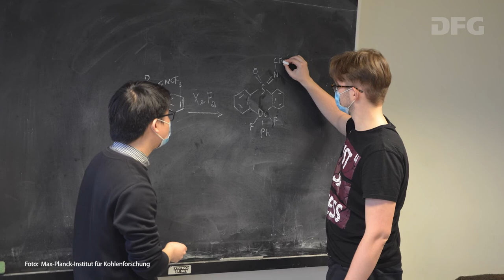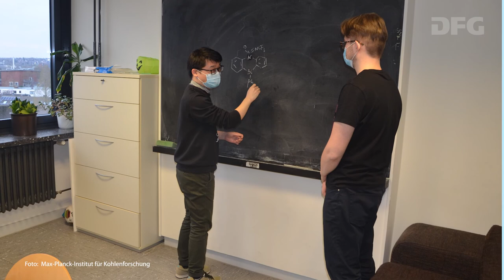Josep Cornellà - Heinz Maier-Leibnitz-Preisträger 2021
Organische Molekülchemie, Max-Planck-Institut für Kohlenforschung, Mülheim/Ruhr

Josep Cornellàs Forschungsschwerpunkt liegt in der Entwicklung und Implementierung praktischer und effizienter Methoden für die organische Synthese auf Basis nachhaltiger und billiger Katalysatoren, die auch für den industriellen Einsatz etwa in der Wirkstoffforschung relevant sind. Seine Ergebnisse hat der Forschungsgruppenleiter des Max-Planck-Instituts für Kohlenforschung in Mülheim vielfach hochrangig veröffentlicht, 2019 warb Cornellà einen ERC Starting Grant ein. Nach dem Studium und der Promotion in Chemie in Barcelona und London führten ihn Forschungsaufenthalte als Marie Curie Postdoctoral Research Fellow nach Tarragona in Spanien und an das Scripps Research Institute in La Jolla, Kalifornien.